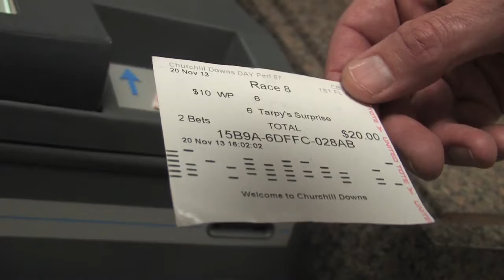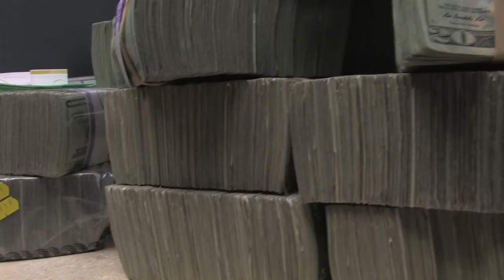KHA Money H 264 for iPad and iPhone 4